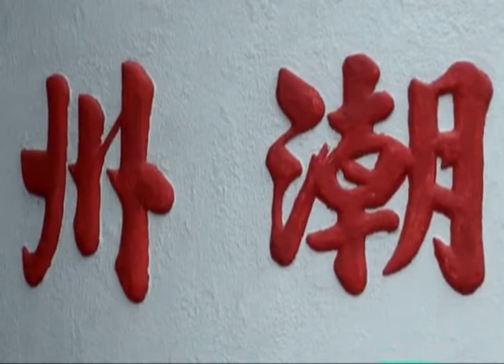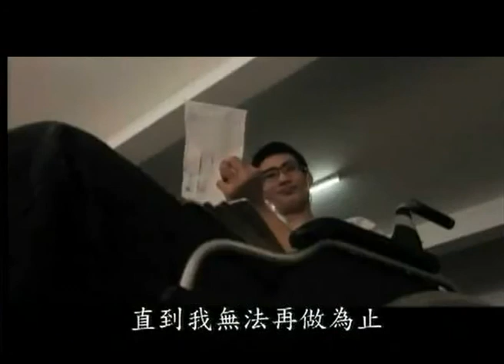Showreel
A showreel produced by Tommy Lee Kean Wei during his Masters and his time with various broadcasters.